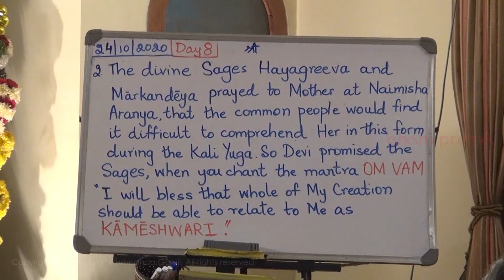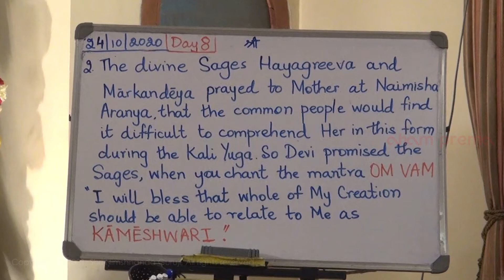Shri Chakra Pooja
In this video, Shri Nimishananda Guruji explains the significance of Shri Chakra and vibrations condensed in it.